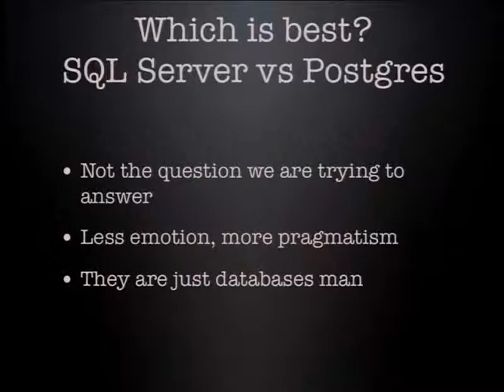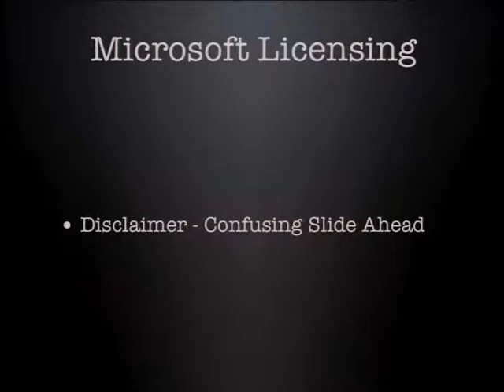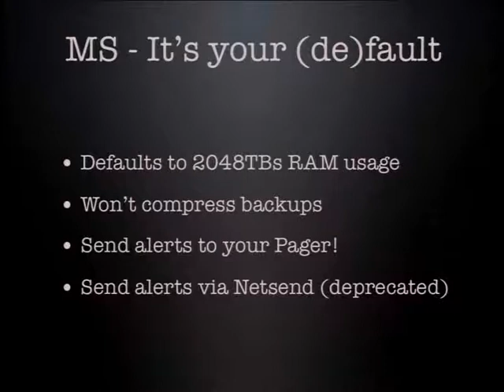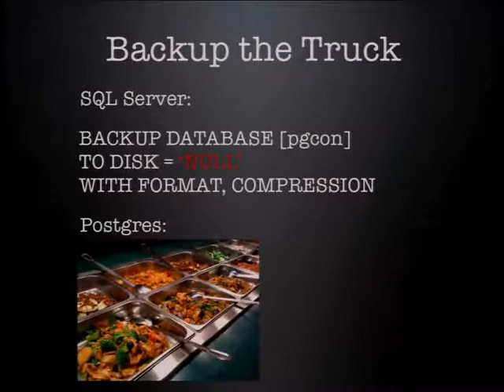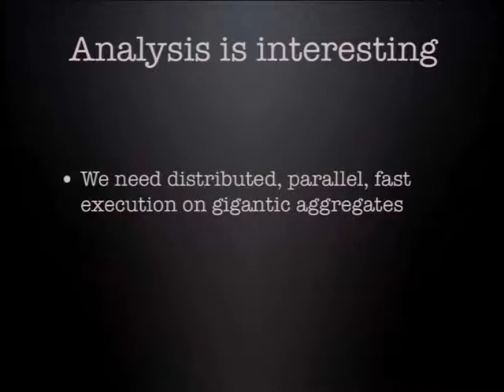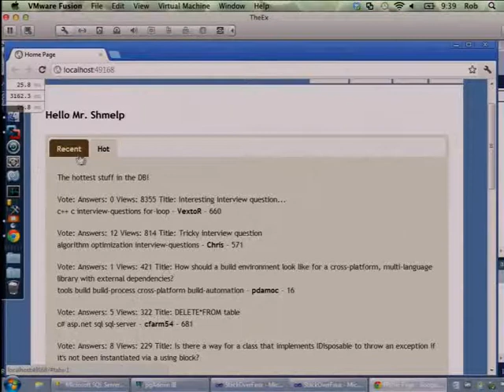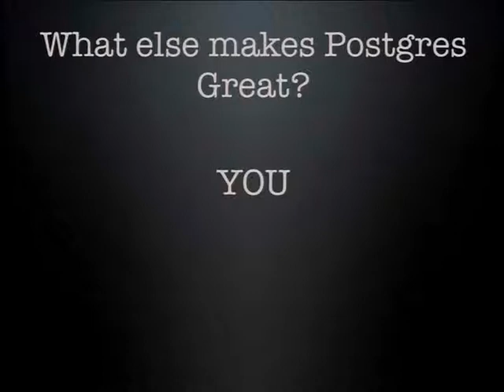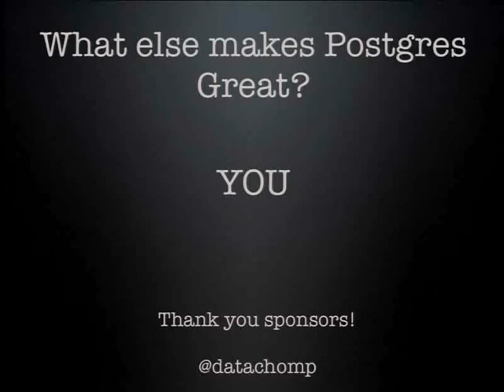Dear SQL Server, I'm filing for divorce.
Falling in love with the free spirit of Postgres

Using the StackOverFlow datasets, we'll ditch all the drama of a Microsoft stack and convert from SQL Server to Postgres on Windows. Once we do that, we'll migrate our entire DB and Web App from Microsoft to Linux using Postgres and Mono with as few code changes as possible.

Having the StackOverFlow dataset loaded into SQL Server and a mock StackOverFlow app in ASP.NET MVC3, we are going to show various ways to ETL into Postgres from SQL Server on Windows. Once that is done, we'll go over some basics of going from Postgres on Windows to Postgres on Linux as we attempt to migrate our app. Once we get our back-end moved, we'll show just how easily you can wire up ASP.NET MVC3 to Postgres and then move our entire stack to Linux using Nginx and Mono. Since I am a SQL Server DBA, I will also be adding lots of opinion on where Postgres really shines compared to SQL Server and where it doesn't. This session will be informative, entertaining and incredibly nerdy.